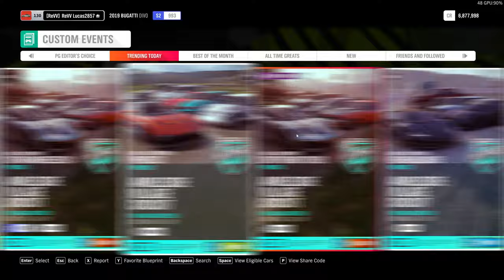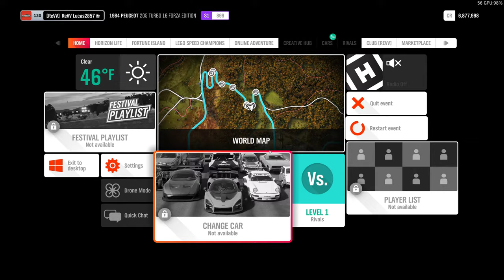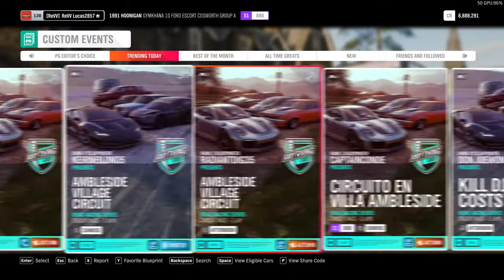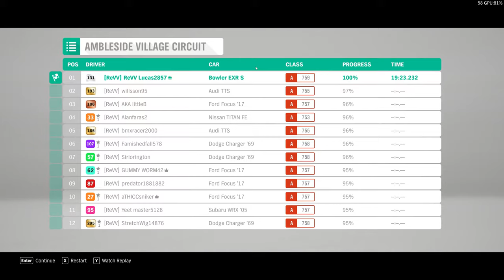1 Hour Of Forza Horizon 4